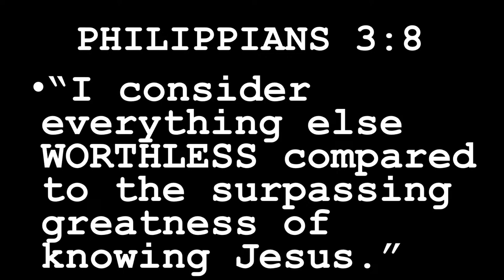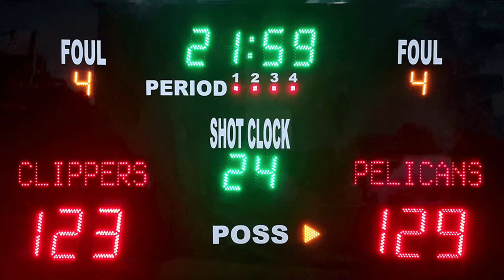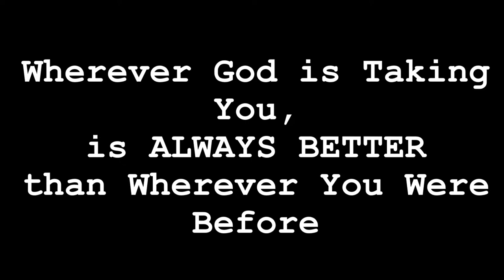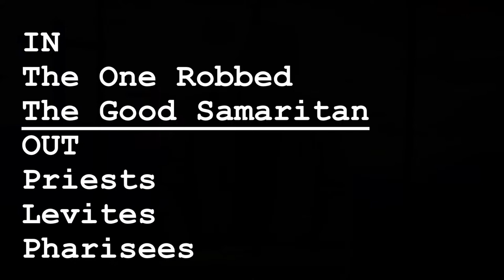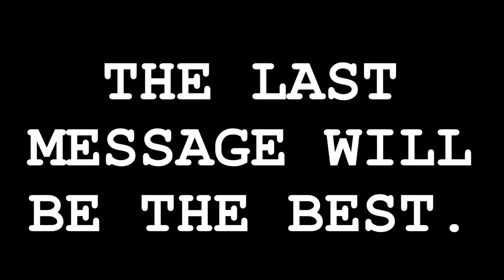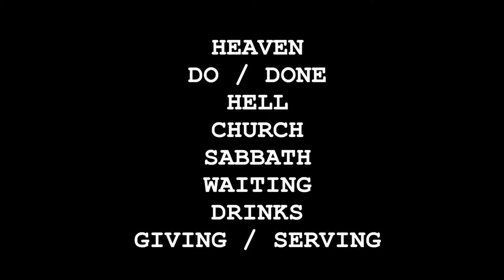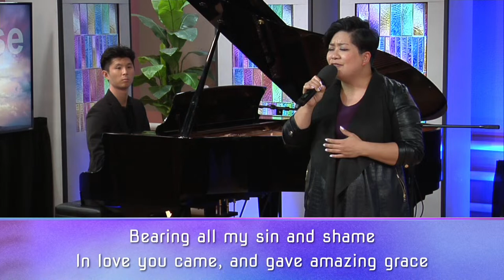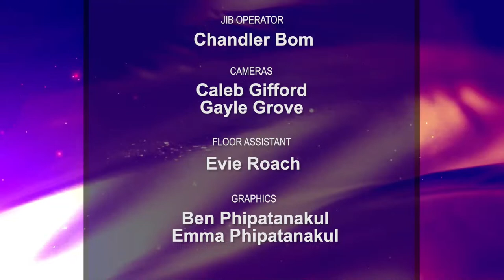"It's the Best" | LLBN Worship